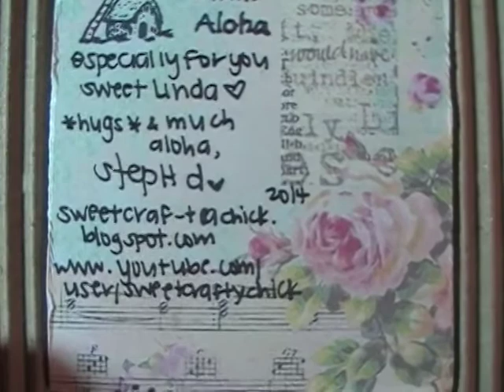Crafts from SweetCraftyChick!!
I received a cute little gift from Steph! You are one in a million Steph! Thank you!! Aloha!